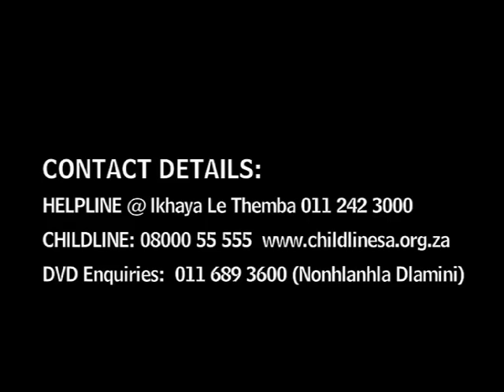GAUTENG CITY REGION CHILDREN SAFETY CAMPAIGN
The Gauteng Department of Community Safety in partnership with Stacey Fru Foundation will be hosting a Children Safety Campaign in various Primary Schools in the province to raise awareness about the importance of the safety of children during Festive Season and beyond.
The first phase of the campaign will start on Monday, 21 November 2016 at Protea South Primary School at 09am and then proceed to Toekomsrus Primary School at 11am.
According to research, one child is raped in South Africa every three minutes and over the period 2006/07 to 2010/11, the number of child murders in South Africa varied between 843 and 1 015 per year while the number of attempted murders ranged from 782 to 1 113.
Parents have a meaningful role to play to ensure safety of their children. It is important for them to always prepare their children for basic safety steps in the case of any eventuality.
SAFETY TIPS:
Do not eat anything given by a stranger:
You need to teach your children about the dangers of eating food that is given by a stranger. No matter how tempting it is, if it comes from a stranger, your children should not eat it. Teach your children that it is dangerous to accept food from anyone. Ask them to politely refuse in case someone is offering food without your consent or in your absence.
Never go anywhere with a stranger:
Your children should know that no matter what the reasoning, it is not safe to go anywhere with a stranger. Tell your children that if a stranger tells them something like ‘Your mom asked you to come with me immediately,’ they should stay where they are and shout out for help.
Do not walk outside the yard alone:
Similar to the point above, your children should know that it is not permissible to walk out of your yard alone. If your children need to go out for anything, you should be accompanying them at all times.
No one is allowed to touch your child:
This is a very important safety rule for children and you should teach about it as soon as your child can understand the basics. Teach about good touch and bad touch. Tell your child that no one is allowed to touch him/her except their parents, if needed. If anyone else has touched your child, he/she should immediately shout for help and alert people around.
If you get lost, stay where you are:
In the event that your child gets lost, tell them it is important they stay right where they are. If they see any other mom with kids nearby, they can ask her for help. Your child should stay inside the place and not go out, even with the other mom. Most common places where children get lost are malls or shopping centers. Tell your children that they can walk up to the counter of the store and tell the person they are lost.
Playing near the pool or shallow water is not allowed:
Whether or not you are at home, your kid should know that it is absolutely not allowed to play near unsecured pool or shallow water . Only if you are around and have given your permission can your children do that. Do not distract yourself with other activities when your child is near a pool or shallow water.